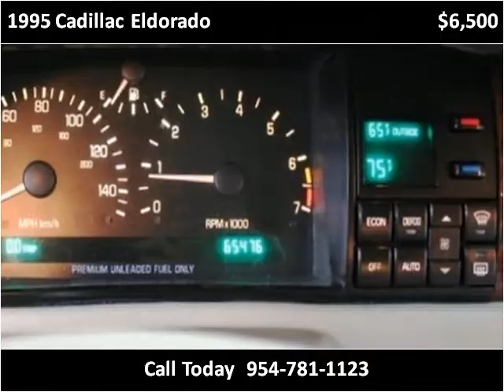1995 Cadillac Eldorado available from Podium Auto Sales